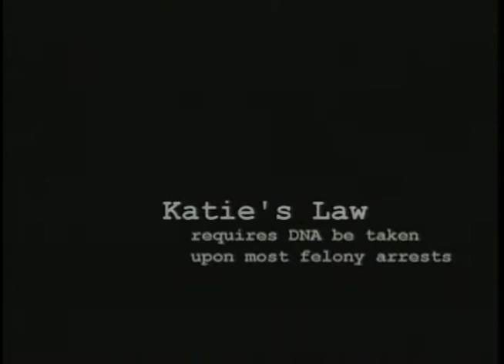Gary Marsh DP Patricia Madrid "Katie" Production Outfitters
Political Ad for the Patricia Madrid for Congress Campaign.
Jayann Sepich, mother of Katie Sepich, speaking about Patricia Madrid's work regarding Katie's Law.
Director of Photography: Gary Marsh
Client: Murphy Putnam Media